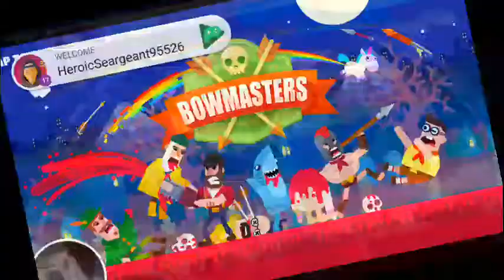I'm not a Bowmaster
👹 Bowmasters!